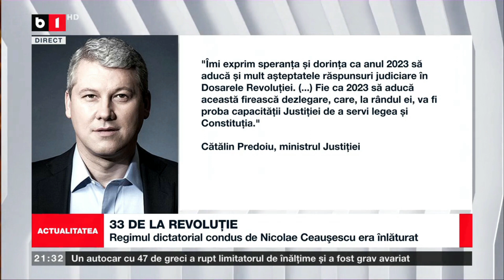23.12.2022 - Teodor Mărieş, a fost invitat în emisiunea „ACTUALITATEA cu Tudor Muşat”, la B1 tv.